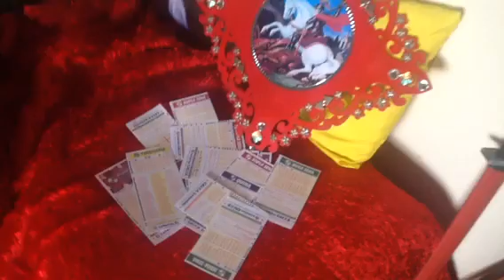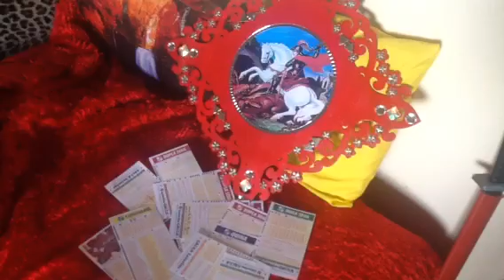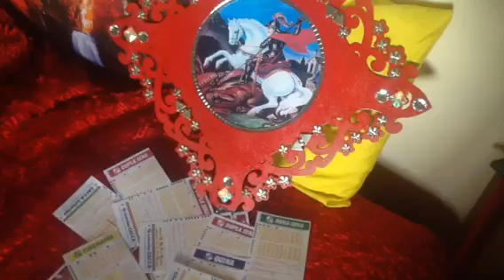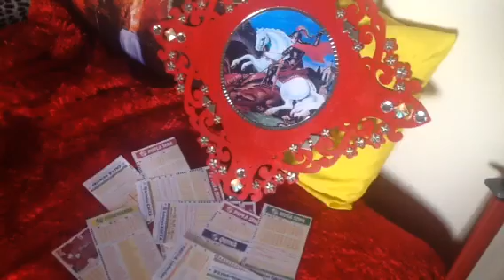Jogadores Da Boa Sorte ! Onde Eu Devo Colocar Os Jogos?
Quem Decide o Ganhador é Deus, Mas Você Pode Tirar Os Obstáculos, caso, seja você, o Predestinado a Ganhar !